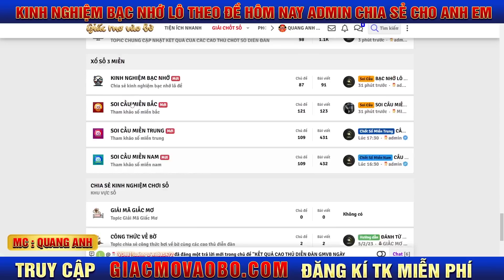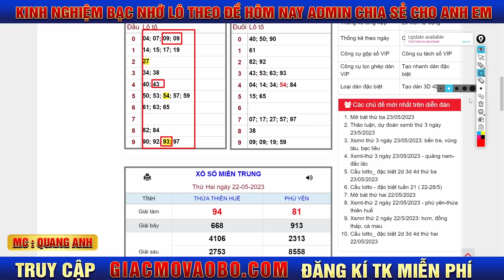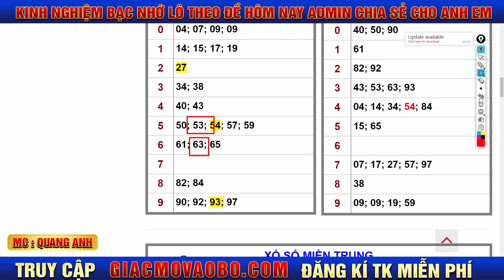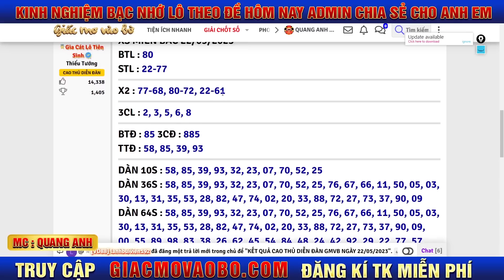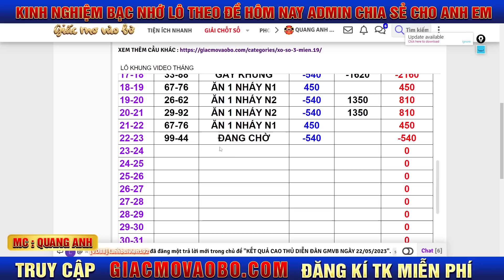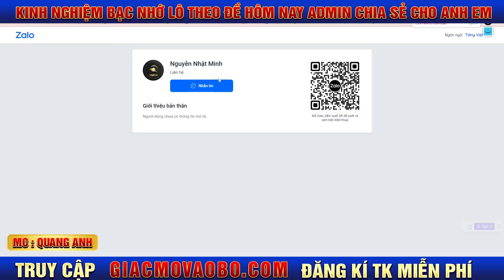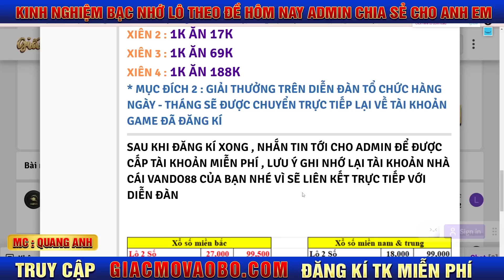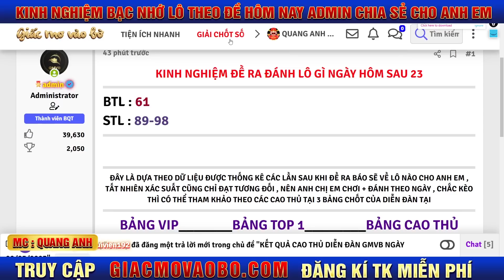SOI CẦU XSMB 23/5 | SOI CẦU MIỀN BẮC | BẠC NHỚ LÔ ĐỀ - MC QUANG ANH | GIẤC MƠ VÀO BỜ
Thẻ : Soi cầu,soi cầu xsmb , soi cầu miền bắc, bạch thủ lô đề, bạch thủ lô, soi cầu ngày ,xsmb, CHuyên gia soi cầu 777, thuận vũ 286,Than Lo Dai Hiep,Thanh Lo Than De,Soi Cau Xo So,Xo So Kien Thiet,Soi Cau Hom Nay,Soi Cau Chot So,Soi Cau Chinh Xac,Soi Cau Bach Thu,Soi Cau Ba Mien,Soi Cau Loc Phat, gia cát dự soi cầu, CHÍNH XÁC 99%,THAY PHAN SOI CAU ,soi,soi cầu tống giang,lamphongkyo,win2888 chốt số,win288,soi cầu 288, xổ số hôm nay, soi cầu 286, soi cầu 247,GIA CÁT DỰ SOI CẦU ,thầy phán soi cầu,thánh lô thần đề,soi cầu siêu chuẩn,gia cát dự soi cầu,soi cầu siêu vip,soi cầu hôm nay,gia cát lượng soi cầu,ngọa long soi cầu,soi cầu đỉnh cao,soi cầu 288. Soi cầu + soi cầu xổ số miền bắc + soi cầu hôm nay + soi cầu chính xác Soi cầu soi cau soi cầu lô soi cầu mb soi cầu đề soi cầu xổ số miền bắc soi cầu hôm nay soi cầu lộc phát soi cầu bạch thủ soi cầu ba miền soi cầu đặc biệt soi cầu chuẩn soi cầu chính xác Kết quả xsmb XSMB soi cầu bạch thủ miền bắc miễn phí soi cầu bạch thủ đề miền bắc soi cầu bạch thủ soi cầu ba miền soi cầu bạch thủ lô miền bắc soi cầu bạch thủ miền bắc soi cầu bạc soi cầu đặc biệt soi cầu miền bắc hôm nay soi cầu rồng bạch kim soi cầu chính xác nhất hôm nay soi cầu chuẩn soi cầu chuẩn nhất. chốt số chuẩn,chốt số free,chốt số siêu đỉnh,chốt số cao thủ,chôt số đẹp,chốt số tham khảo,chốt số lô tô,chốt số đề,chốt số cực hay,chốt số đánh sập chủ lô,chốt số hôm nay. Mong rằng anh em lựa chọn cho mình những con số thích hợp để chơi. Xin chân thành cảm ơn anh em đã xem video và tin tưởng. Chơi lô đề là vi phạm pháp luật. Xổ số kiến thiết miền bắc,ích nước lợi nhà. PHÁN QUAN SOI CẦU,THẦN LÔ ĐẠI HIỆP, Soi Cầu Siêu Chuẩn,Than Soi - Soi Dau Trung Day , Gia Cat Du Soi Cau, So So Kien Thiet, Soi Cau Sieu Chuan, Thanh Lo Than De, Soicaulode24h Chốt Số Hôm Nay, Soi Cầu Chốt Số, Thanh Lo Than De, Thay Phan Soi Cau,Soi Cau Lo De 24h, Phan Quan Soi Cau, Than Soi - Soi Dau Trung Day, Hoi Dong Dinh Cao, Soi Cầu Chốt Số, Soi Cau Ket Qua, Ket Qua Net, Ket Qua Xo So, Chot So Bach Thu Lo, Chot So Song Thu Lo, Chot Dan Dac Biet. Chốt số, chốt số giờ vàng, chốt số miễn phí, chốt số 68, chốt số rồng bạch kim, chốt số online, chốt số vàng, chốt số đề, chốt số hàng ngày, chốt số cao thủ, chốt số hôm nay, chốt số mb, chốt số chuẩn, cao thủ chốt số thanh lo than de. Chốt số bạch thủ, chốt số siêu chuẩn, chốt số bình dương, chốt số miền bắc, thủ tục chốt số bhxh chốt số dep, chốt số free, giờ vàng chốt số hôm nay, cao thủ chốt số hôm nay, Soi Cau Chot So, Soi Cau XSMB, Soi Cau Sieu Chuan, Soi Cau Lô Tô soi cầu, soi cầu lô, soi cầu miền bắc, soi cầu rồng bạch kim, soi cầu mb, soi cầu lô đề 666, soi cầu 366, soi cầu 888, soi cầu lô đề, soi cầu 247, soi cầu xsmb, soi cầu đề, soi cầu lô miền bắc ,soi cầu xsmb,soi cầu,soi cau,soi cau xsmb,soi cầu bạch thủ 555,cầu bạch thủ chuẩn,cầu đề chuẩn,soi cầu bạch thủ,soi cau bach thu 555,soi cầu và chốt số,soi cau bach thu,soi cầu siêu chuẩn,soi cầu lô,soi cầu đề,soi cầu chuẩn,soi cầu mb,soi cầu miền bắc,soi cau mb,soi cau 555,soi cầu 555,xsmb 555,soi cầu siêu chuẩn 6886,soi cau sieu chuan 6886,soi cau 6886,soi cau 27/9,soi cau xsmb 27/9,xsmb 27/9

LƯU Ý KHI THAM KHẢO KÊNH.
1.Không ép buộc cheo kéo sử dụng các sản phẩm
2.Không chịu bất cứ một trách nhiệm và tổn thất thiệt hại nào về sử dụng thông tin
3.Không chịu bất cứ trách nhiệm nào trước pháp luật với những thông tin và tuyên bố nào trên trang 4.Hãy cân nhắc kĩ khi sử dụng dịch vụ của chúng tôi và tìm cách chơi phù hợp
CHÚC ANH EM MAY MẮN VÀ PHÁT TÀI!